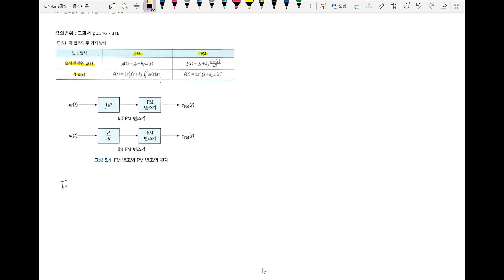통신이론 강의 7주 1회